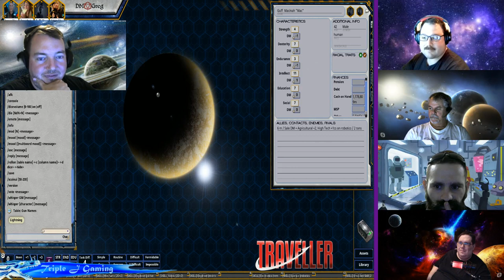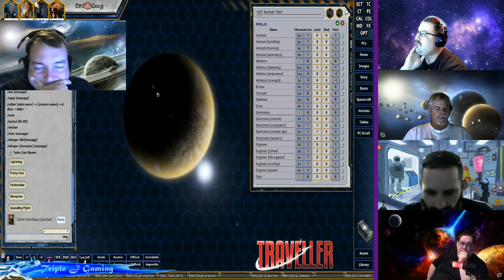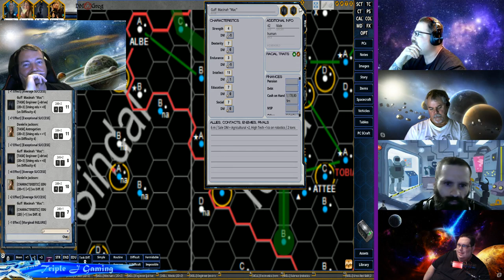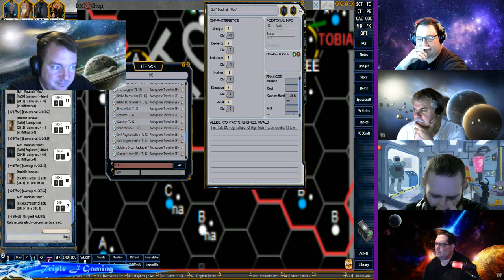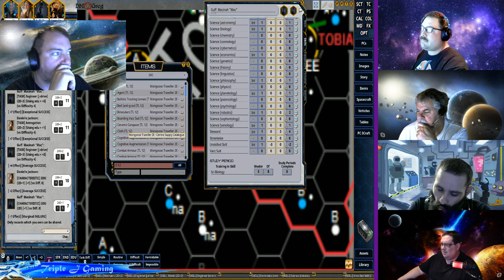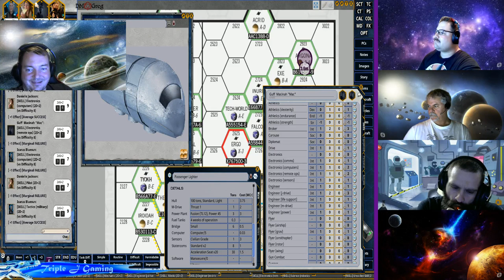Mongoose Traveller 2e With DM Greg